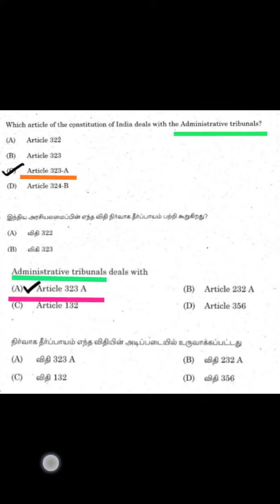Administrative Tribunal Articles நிர்வாக தீர்ப்பாயம் Polity அரசியல் Tnpsc PYQ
Tnpsc
Tnpsc Previous year Question paper
Polity